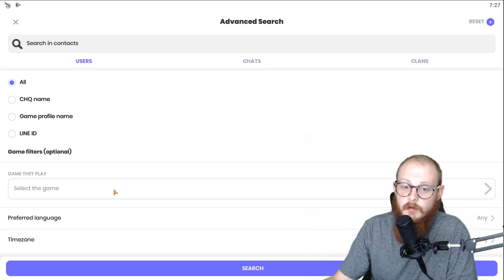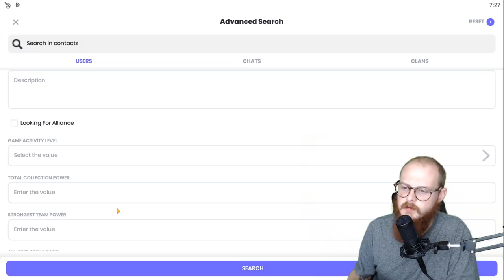How to Counter Coulson Shield Teams in Alliance War - Marvel Strike Force - MSF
Hey there boys we got another video today. Many have asked and I truly did not know the answer, but after spending some time practicing and figuring this out, and speaking to other people about this, here is the way to beat Coulson consistently in Alliance War. Thank me later!